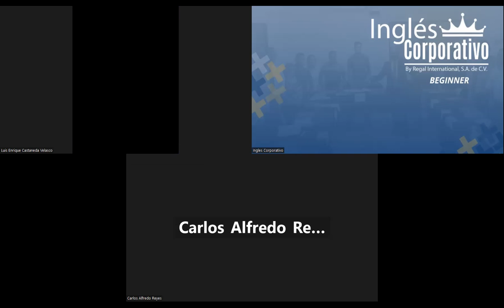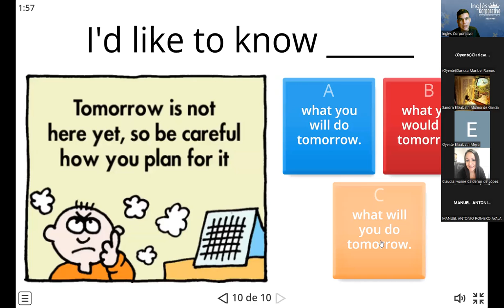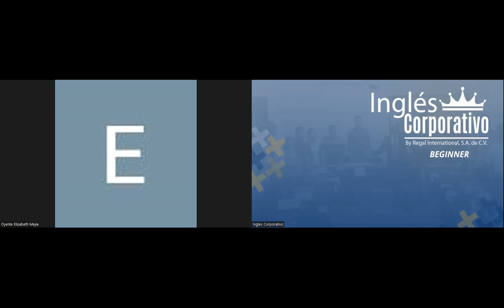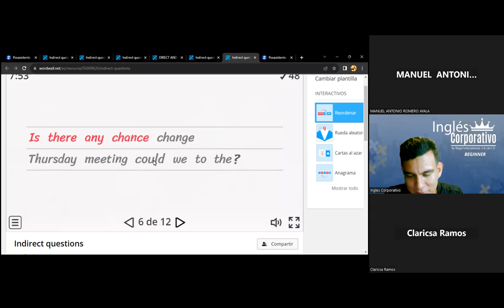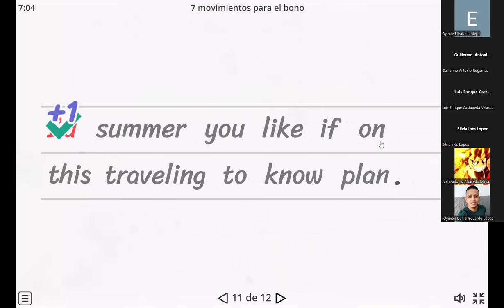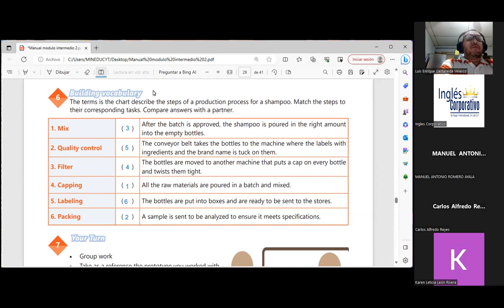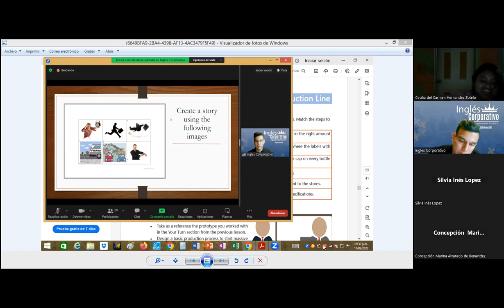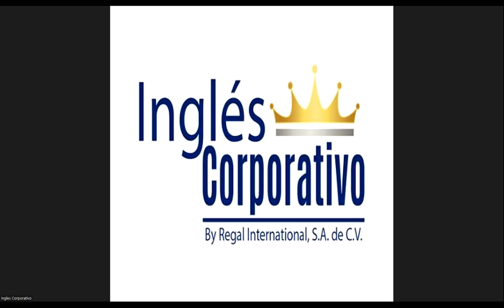SESION16-11-09-2023-AC29750-0013-2023-RAMOS-PRODUCTION LINE VOCABULARY